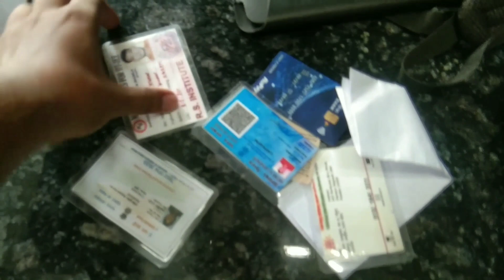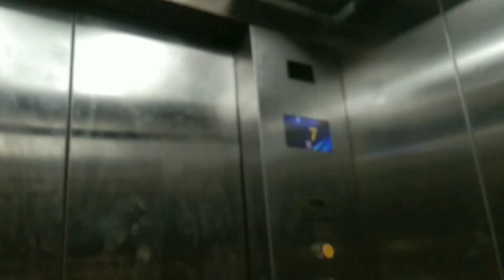Group meet At IIT Patna😍😍!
I am  Manish Kumar
 Students of  Jawaher Navodaya Vidyalaya U.P
Now live in at Home
I'm here for educational guidance for students and exploring the world